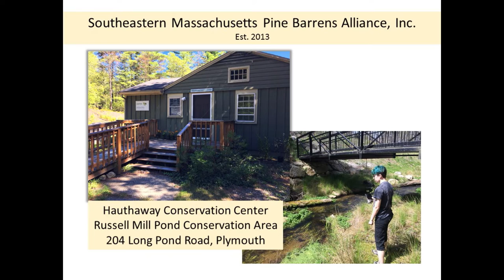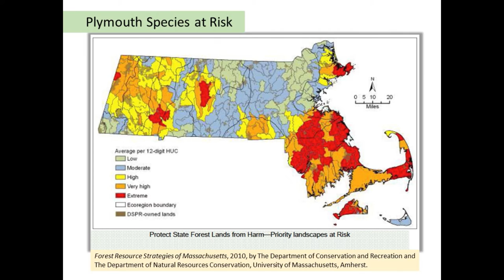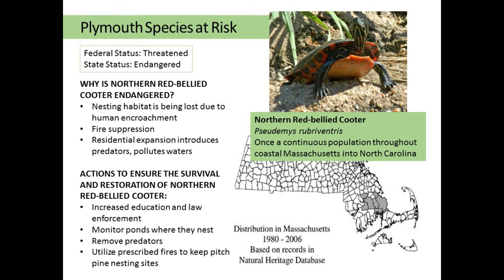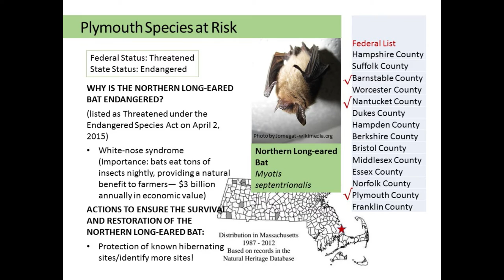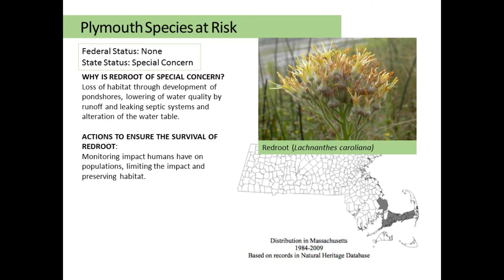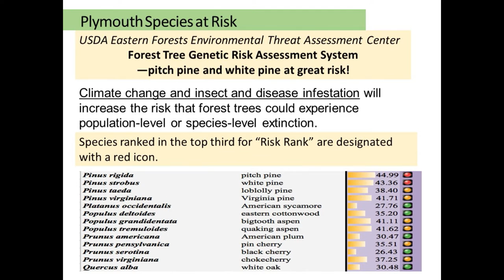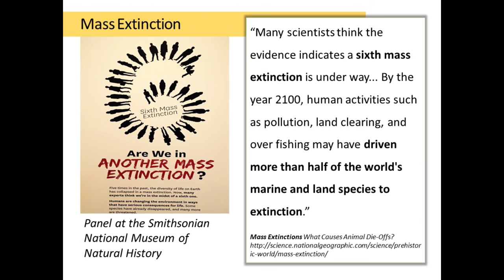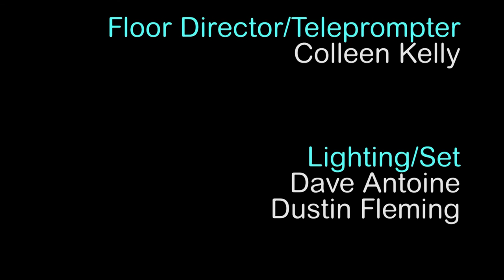State Matters - Episode 13 - Pine Barrens Alliance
State Representative Mathew Muratore sits down with Sharl Heller & Jack Jezard of the Southeastern Massachusetts Pine Barrens Alliance and the work they do.

State Matters is produced at PACTV. PACTV is a nonprofit organizations serving the towns of Duxbury Kingston Pembroke and Plymouth Massachusetts.